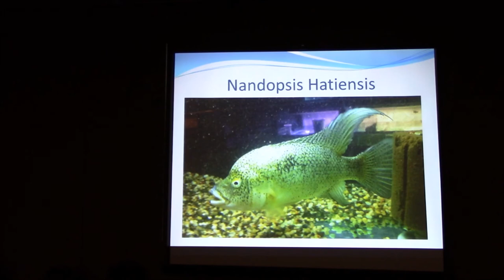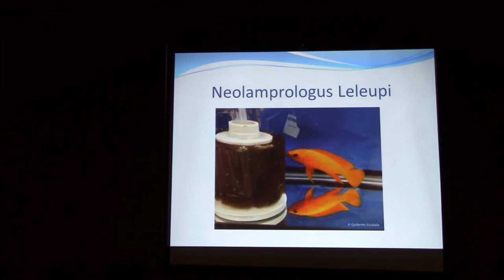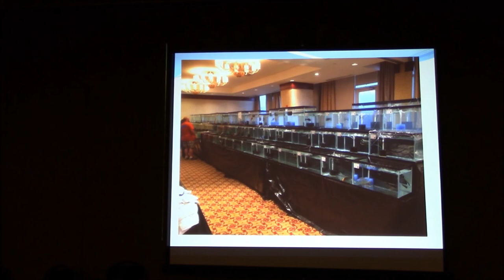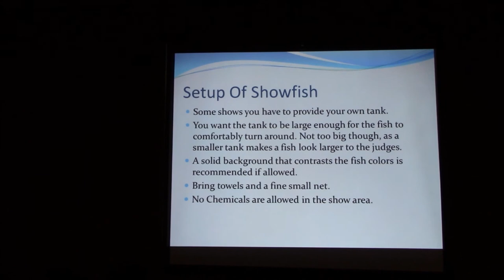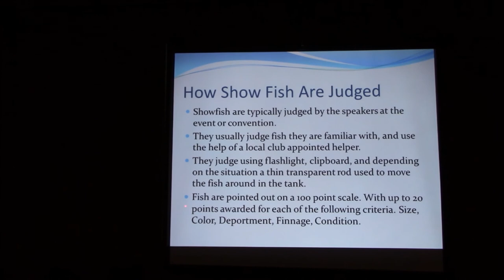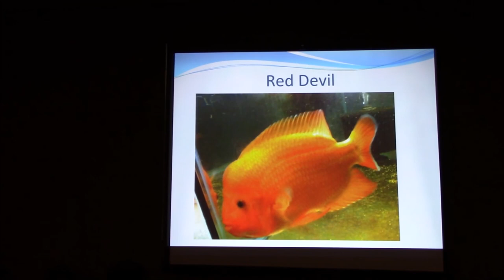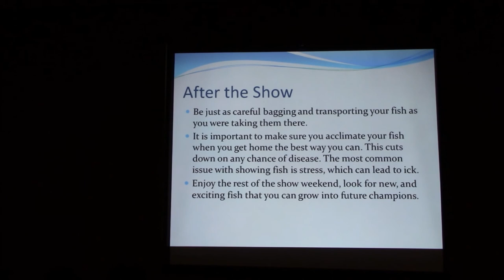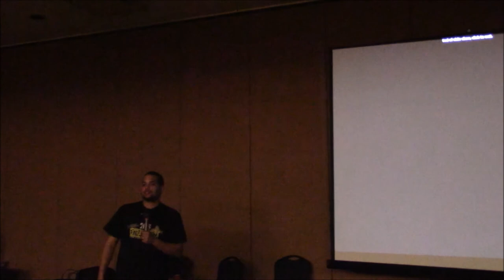Scott Myers shows us how to prepare fish for show. PT 2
Scott shows us how to prepare your fish for show.